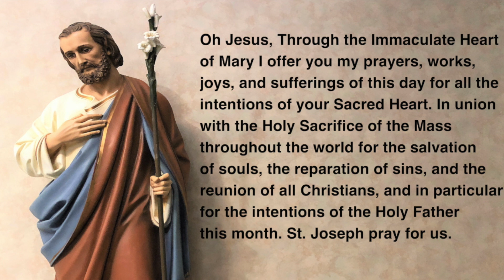10.26.22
FaceBook: The 1879 Dog House Con.